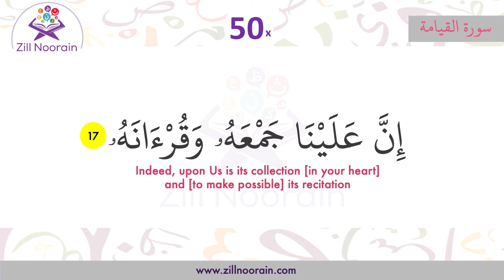75 Surah Al Qiyamah | Verse 17 | Memorization Series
75 Surah Al Qiyamah  | Verse | Repeated 50x | Memorization Series, beautiful recitation by @Zill Noorain Quran Memorization